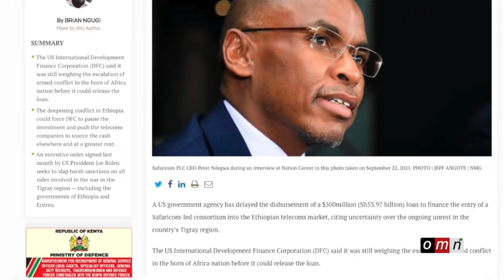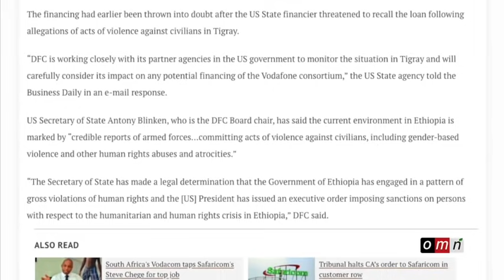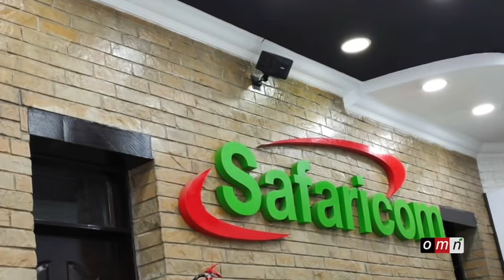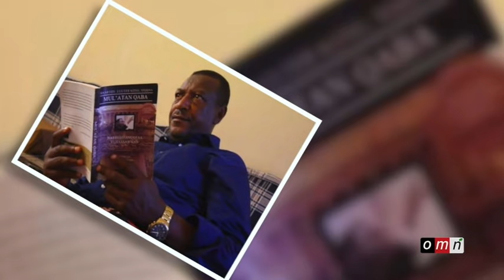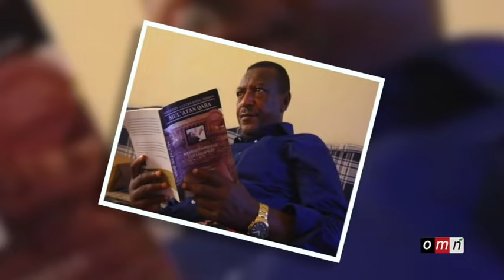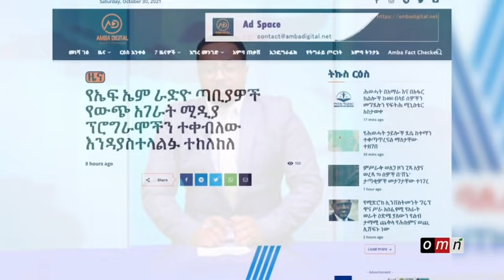OMN - እለታዊ አማርኛ ዜና ( OCT 30,2021)